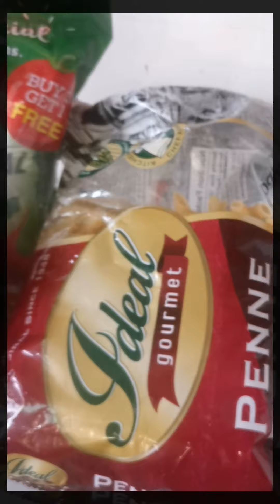Tomato Tuna Pasta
I didn't include the evaporated Milk 😁